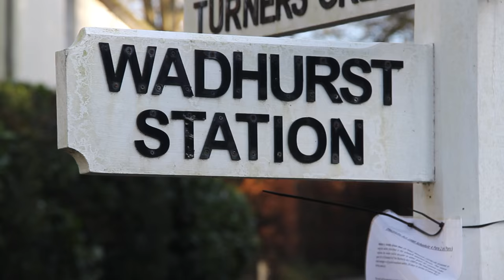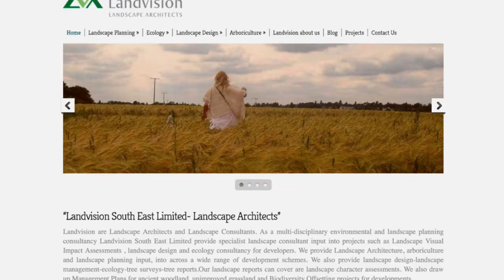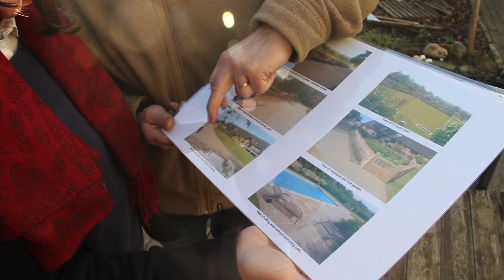Landvision film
Do you need landscape planning advice? Landvision can help you! Find out about landscape design, tree surveys, landscape ecology how by watching this short film.